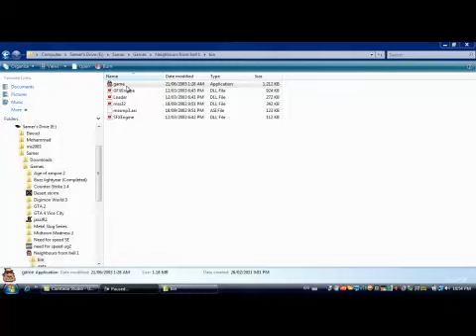Neighbours From Hell 100% "T.v Afternoon"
What a funny game!!!